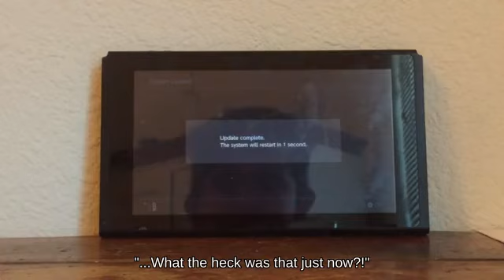Tether Kirby on Port Town Aero Dive against Zoning Bowser Jr.? - N64